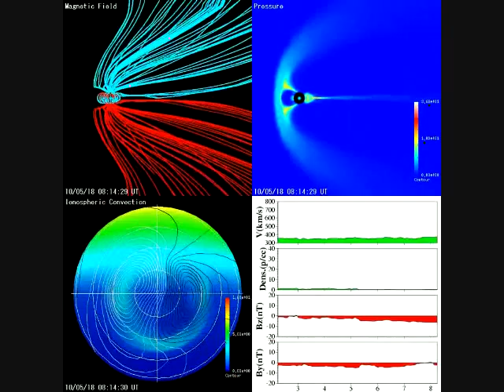May 18, 2010